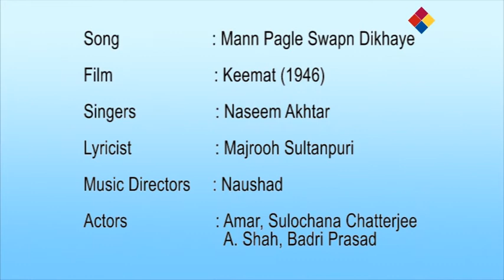Mann Pagle Swapn Dikhaye | Keemat 1946 | Naseem Akhtar